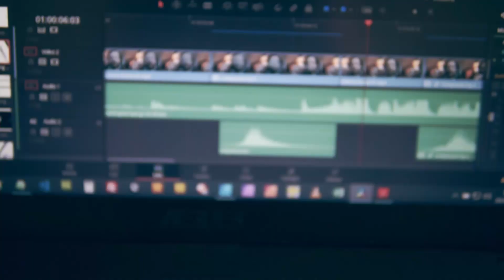Mes 5 conseils pour YouTube en 2022 😣 Ne faites pas comme moi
Démarrer une chaine YouTube est assez simple, cependant si l'on souhaite la voir grandir et durer, il vaut mieux avoir conscience de certaines réalités et principes de fonctionnement. Voici quelques conseils et réflexions issues de mon expérience, je pense que cela pourra vous aider et vous éviter certaines erreurs que j'ai pu faire. Voici donc 5 conseils YouTube plus quelques autres bonus à la fin.

Cette liste n'est pas exhaustive, il y aurait de quoi faire de nombreuses vidéos sur le sujet, j'y reviendrais sans doute, je vois que cela vous intéresse :-)

Chapitres :
[00:00] Introduction
[01:06] 1er conseil : si traversée du  désert...
[02:25] 2ᵉ conseil : choisir sa niche et y rester !
[03:58] 3ᵉ conseil : Opter pour la régularité
[05:33] 4ᵉ conseil : Du fond plus que la forme !
[06:52] 5ᵉ conseil : Soigner sa chaine et ses publications
[08:09] Conseils Bonus
[09:39] Conclusion